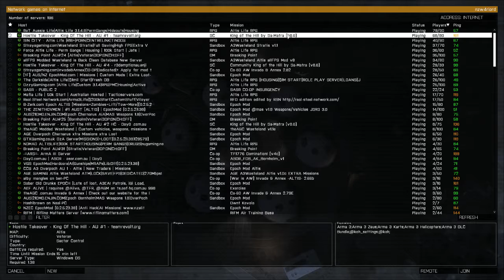Arma 3: Casual - Game #00001